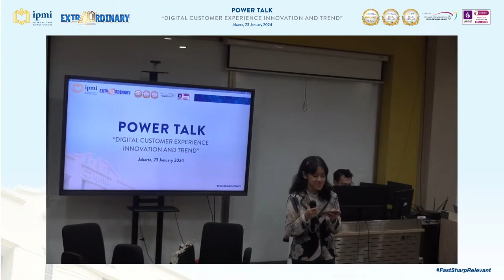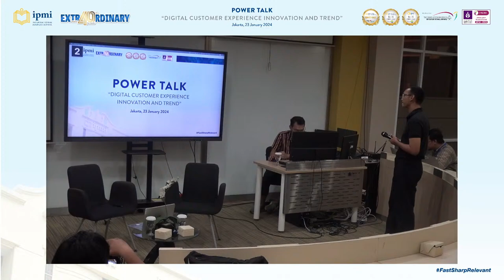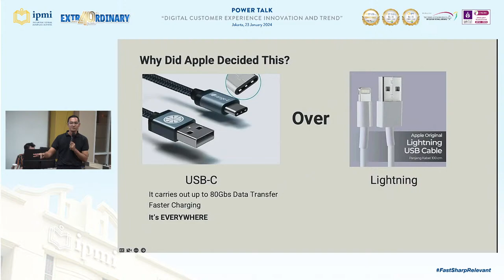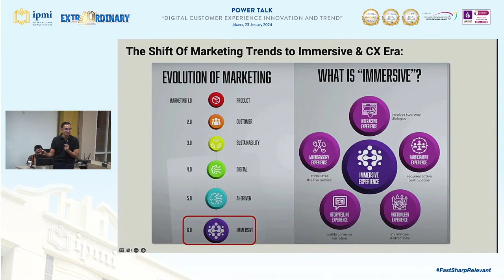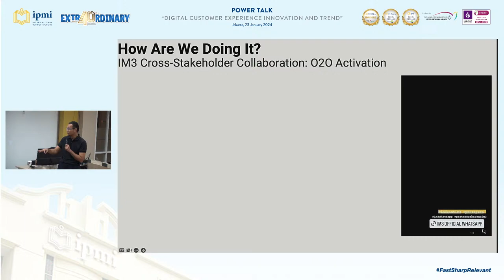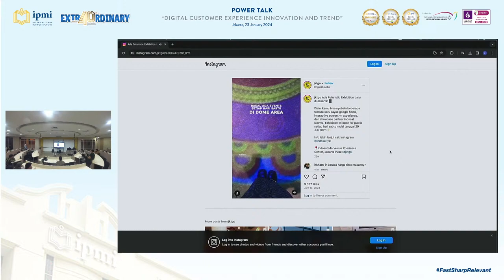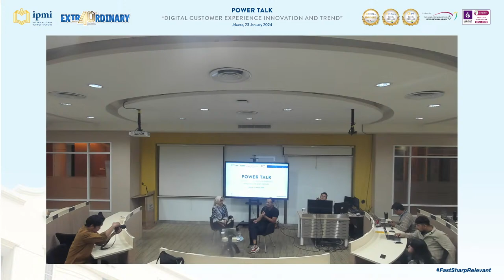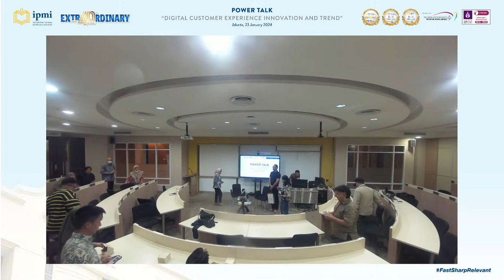IPMI POWER TALK - DIGITAL CUSTOMER EXPERIENCE INNOVATION AND TREND